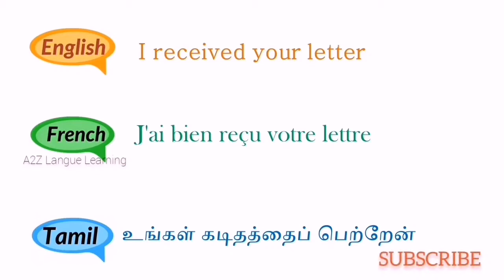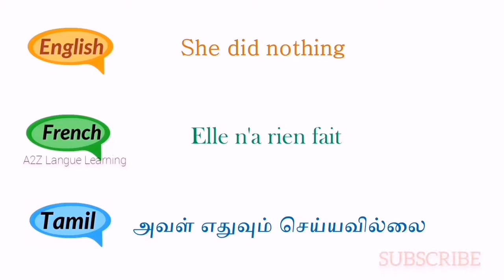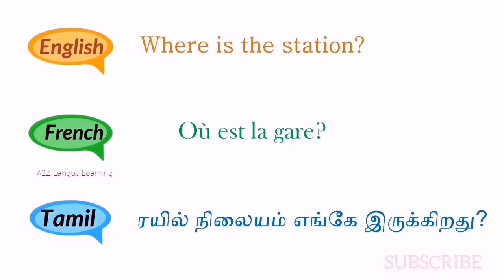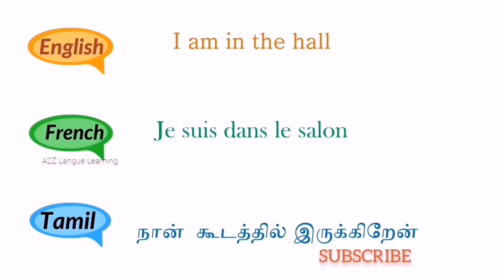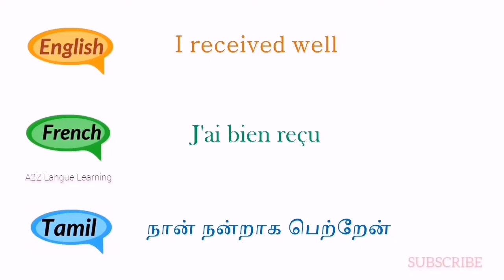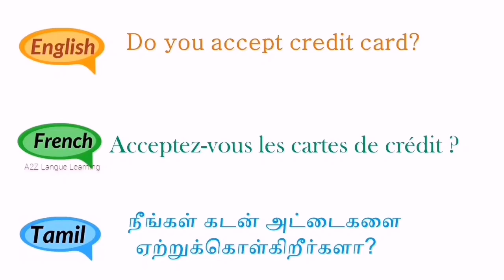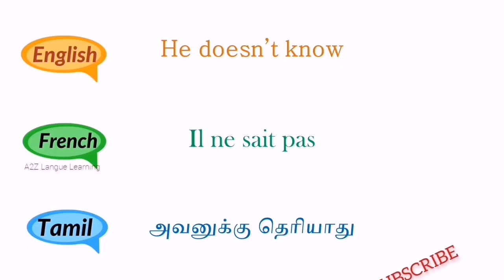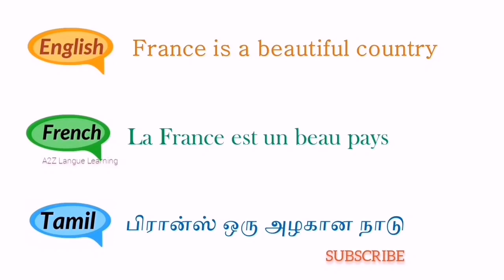51-100 | Learn French Phrases Through Tamil and English | Apprendre Français Expression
This is aim to start for education purpose.